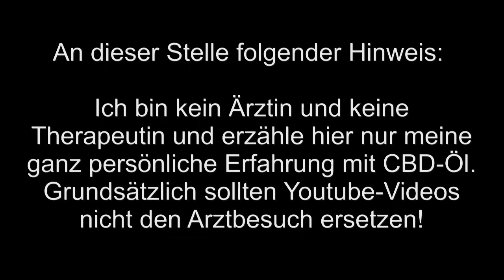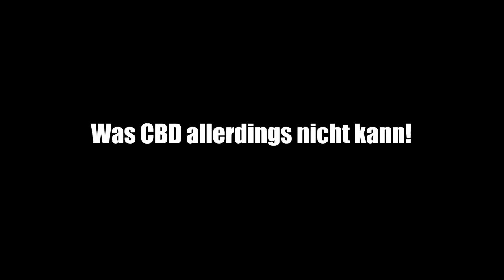#64 | ERFAHRUNGSBERICHT | 6 Monate CBD Öl | Hilft Cannabisöl gegen Angststörung & Sozialphobie?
Dies ist ein weiterer Erfahrungsbericht zum Thema CBD Cannabis, bzw. Cannabidiol (Cannabisöl) und seine wundersame Wirkung. Jetzt berichte ich über meine Erfahrungen in einem Zeitraum von 6 Monaten.

Ich freue mich über Likes & Kommentare.

Professionelles Videoequipment ist leider sehr teuer. Es braucht also noch etwas Zeit und vor allem Geld. Da muss ich wohl noch ´n büschen sparen. Du findest meine Videos gut und willst mich dabei unterstützen, noch besser zu werden? Dann kaufe doch beispielsweise ein dramatisch spektakuläres Shirt aus meinem Drama-Shop:

Vielen Dank für Dein Interesse und Deinen Support.